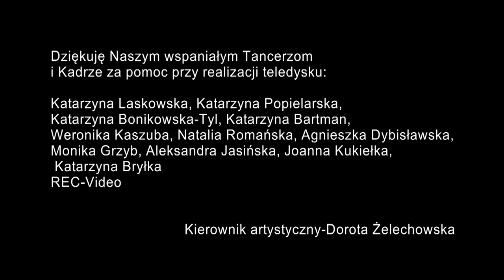Kolonia Mrzeżyno RYTMIX SZCZECIN 2015 Vol. VIII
Zapraszamy do oglądania wspomnień z wakacji!!!

Kolonia taneczna 2015 ze Studiem Taneczno-Artystycznym RYTMIX Szczecin.